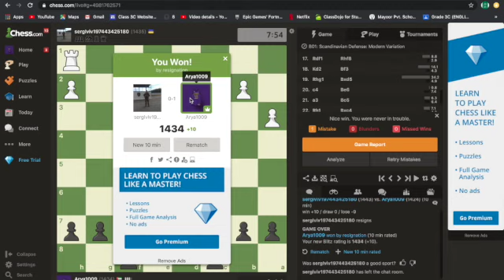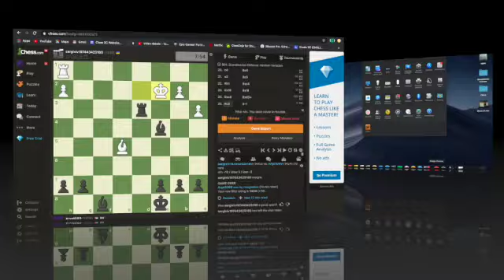Using Chess.com: Self-Analysis of Chess Games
Here i have shared shares the easiest way to share PGNs on Chess.com. Post your chess games in any forums, blogs, articles and all written content on Chess.com!
Chess Opening Rules I Classic Games Review शतरंज के के नियम I क्लासिक गेम्स की समीक्षा
ચેસ ખોલવાના નિયમો  ક્લાસિક રમતો

Chess शतरंज  ચેસ રમતો games क्लासिक chess with Arya Play chess
These all in all kids inspirational /Entertainment/Educational videos only.

No part of this publication may be reproduced, stored in a retrieval system or transmitted in any forms or by any means: electronic, electrostatic, magnetic tape, mechanical, photocopying or otherwise, without permission in writing from the copyright owner.

How to Play Chess - Lessons

👉 Website & Blog: Chess with Arya